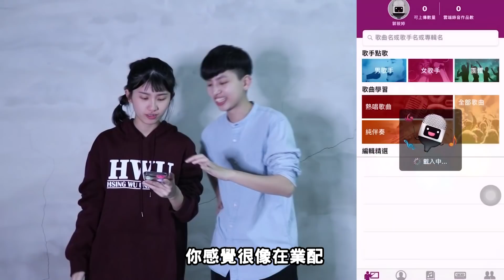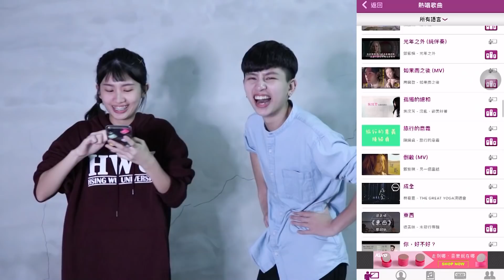超認真唱歌PK賽！其實瓦特阿攸唱歌實力超強..？｜瓦特阿攸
眾多爆笑影片 或許你們會喜歡
歡迎認識我們吧!

想追蹤我們最新的動態
可以來看看我們的粉專以及IG哦!